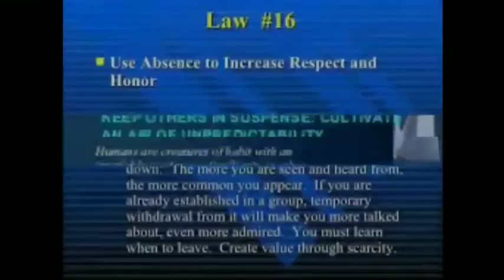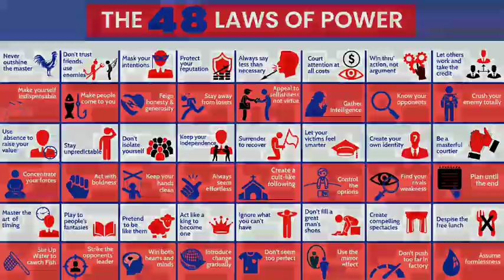48 LAWS OF POWER- LAW 17 - FULL AUDIO BOOK SERIES WITH SLIDES-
48 LAWS OF POWER- LAW 17 - SHORT SERIES WITH SLIDES-